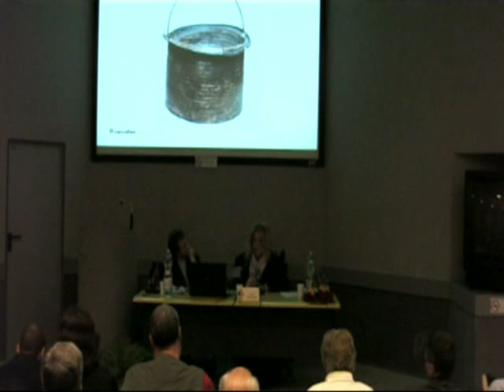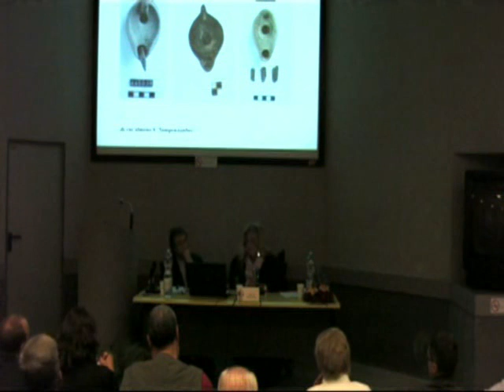M. PIRANOMONTE: Maghi professionisti alla fonte di Anna Perenna... (estratto)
Roma, Museo Preistorico Etnografico "L. Pigorini", 20-21 Maggio 2011, Convegno Internazionale "Antropologia e archeologia a confronto: rappresentazioni e pratiche del Sacro". Intervento di MARINA PIRANOMONTE: Maghi professionisti alla fonte di Anna Perenna. L'aggressivo rituale magico e il suo significato (estratto)